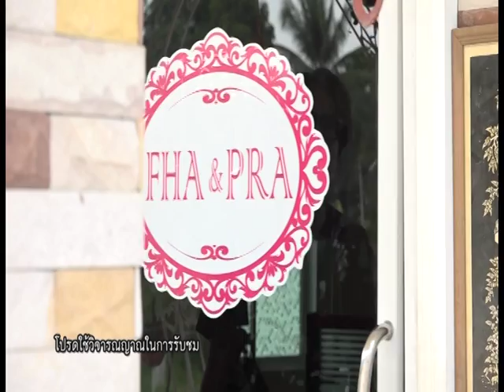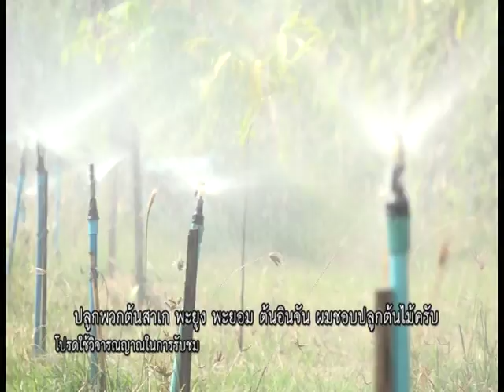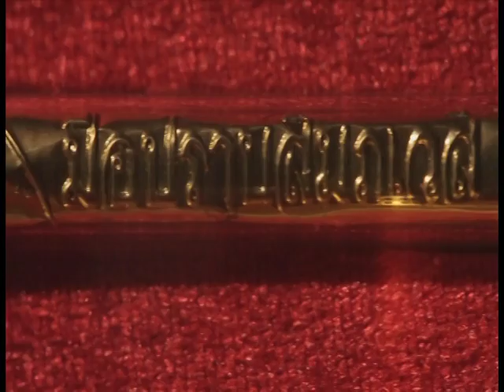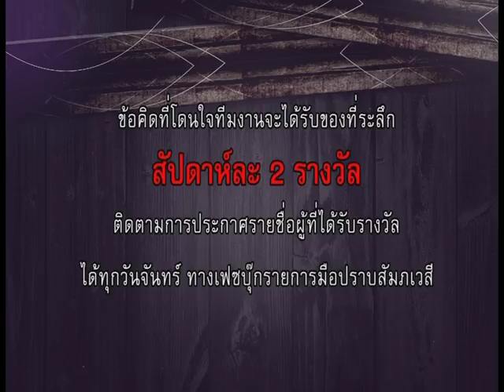รายการมือปราบสัมภเวสี " สวัสดีปีใหม่ ตอนที่ 2 " EP.200 [2/4]